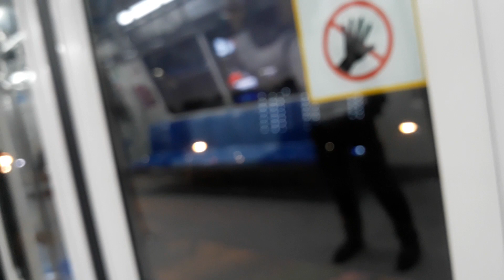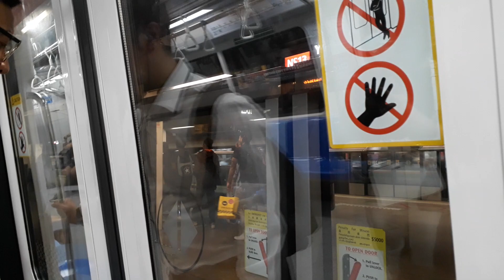SMRT C151B [611/612] Canberra to Yishun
Bound for: Marina South Pier